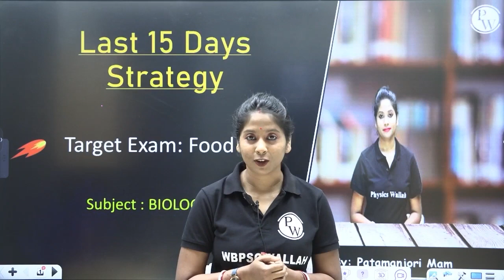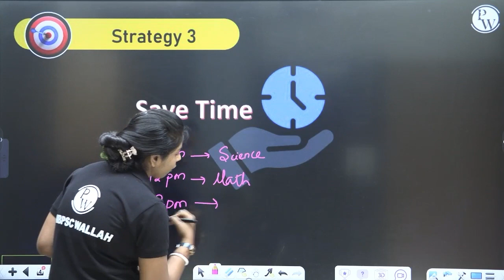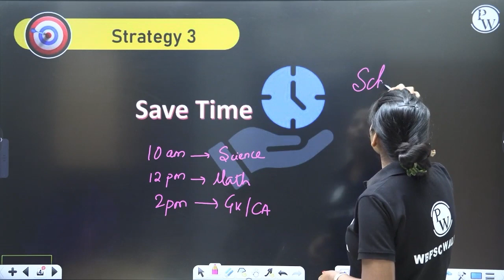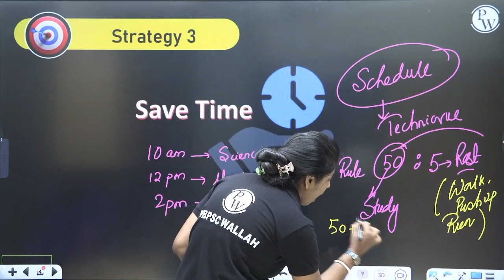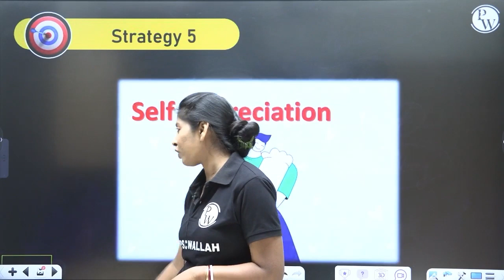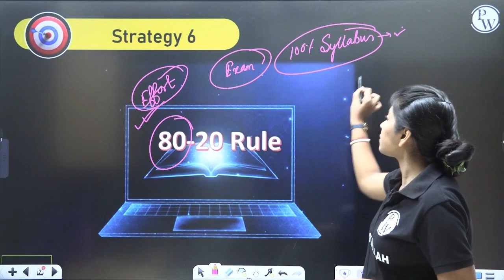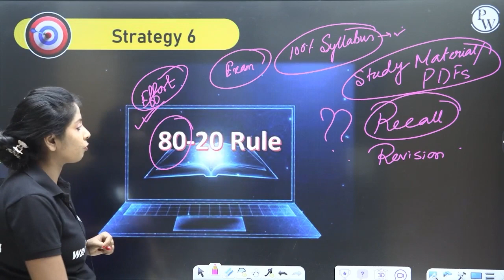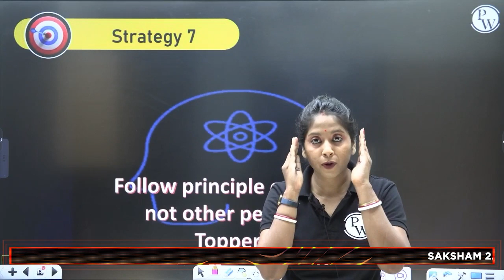Last Minute Tips & Strategy For WBPSC Food SI Exam | Biology | WBPSC Wallah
📕 Saksham 2.0 WBPSC Foundation Batch 2024-25 (WBCS 2024 Prelims & Mains) Enrollment Link👉🏻

📕 Saksham WBPSC Foundation Batch 2024-25 (WBCS 2024 Prelims & Mains) Enrollment Link👉🏻